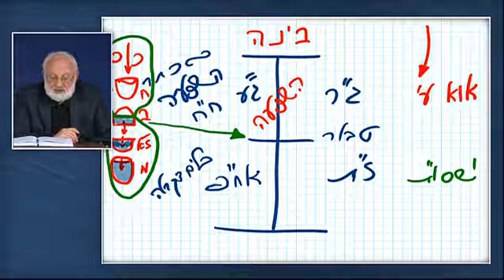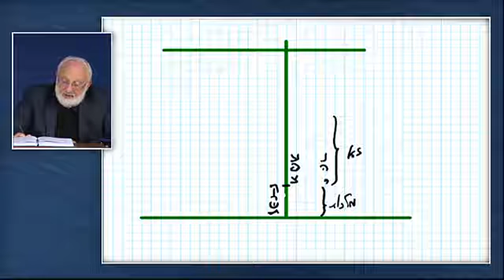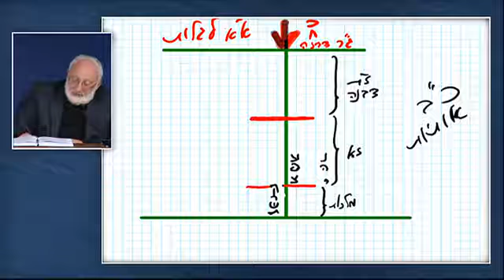Zohar mindenkinek Bevezetés Rav Hamnuna Saba 27 levél 2016 12 19